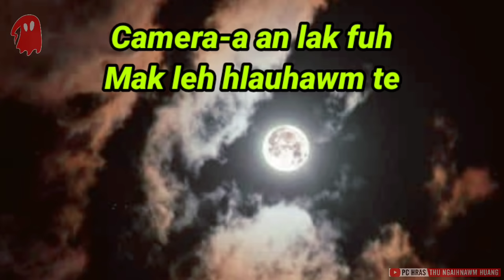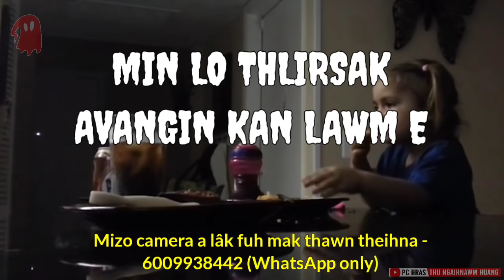Naupangte leh Thlahrang : Camera-a lâk fuh te